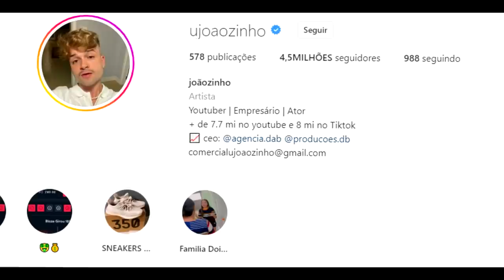CHAMAMOS A POLÍCIA PARA A VIZINHA INVEJOSA... A Maria está desesperada